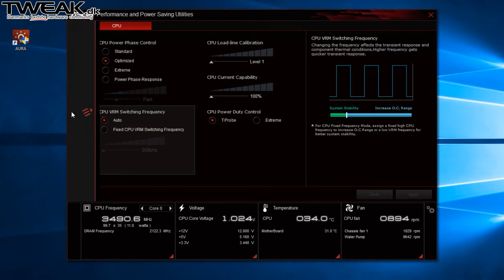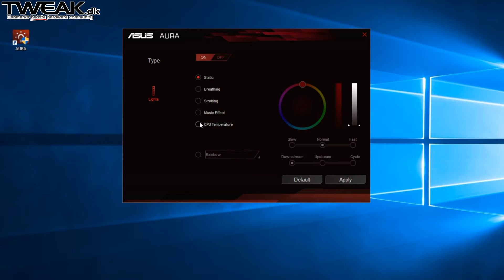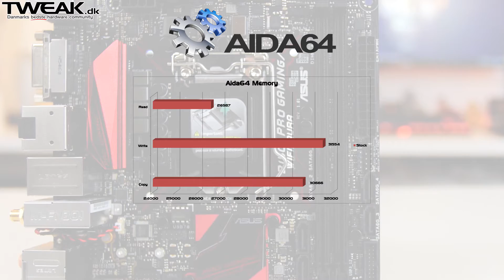ASUS B150I Pro Gaming Wi-Fi Aura Review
Et system til gaming kan sagten komme i en lille pakke. Kig med når vi laver en gennemgang af B150I Pro Gaming fra ASUS, der sigter efter gaming i både lille størrelse og lille pris.